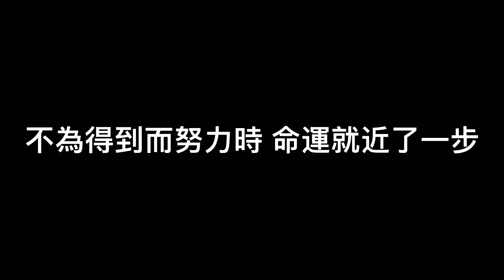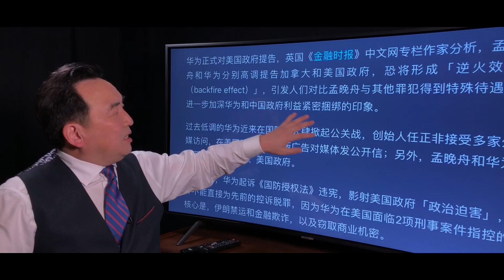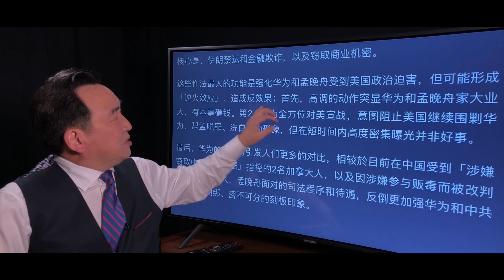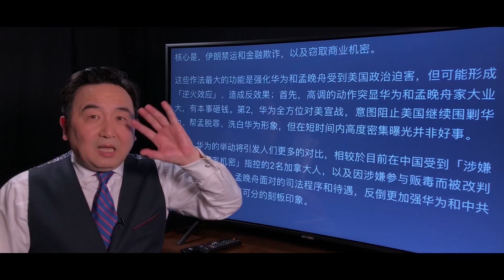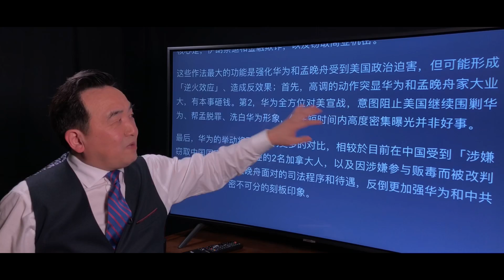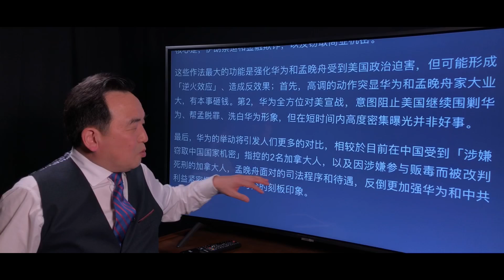《石濤聚焦》「華為司法手段 將重創5G夢幻」英媒：華為高調反擊竟狀告美加政府 恐掀「逆火效應」- 財大氣粗為所欲為 與中共瓜葛暴露無遺 “政治迫害”之語恰曝其邪惡之本 民主國家必被其『嚇尿而拒之』